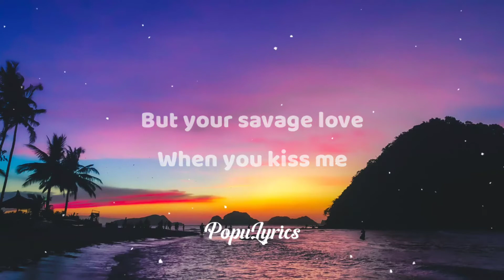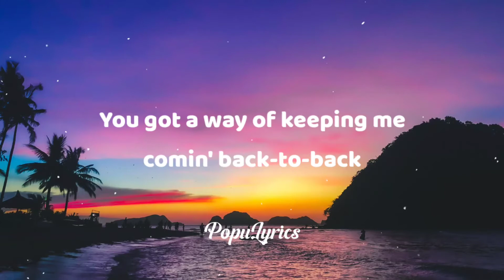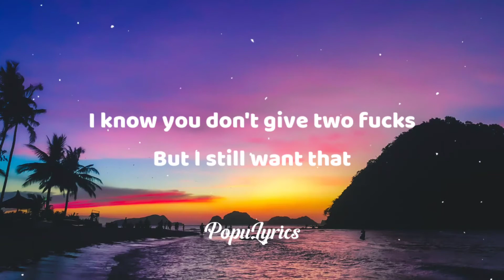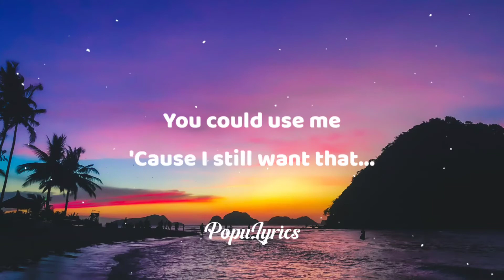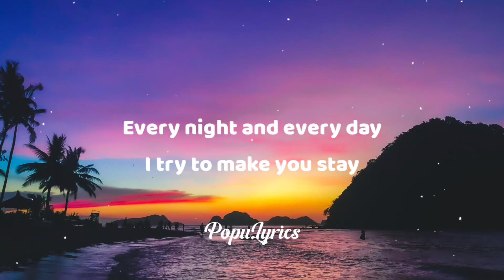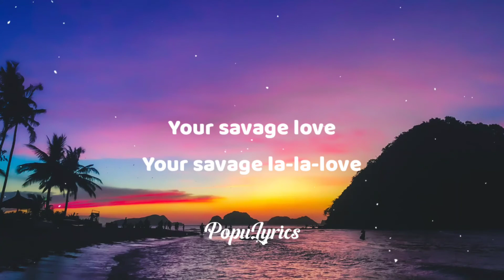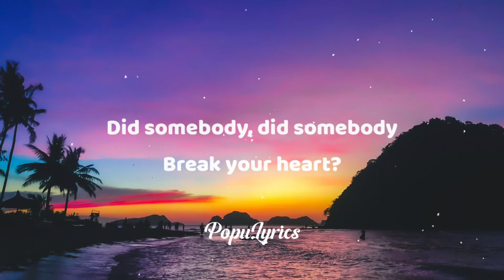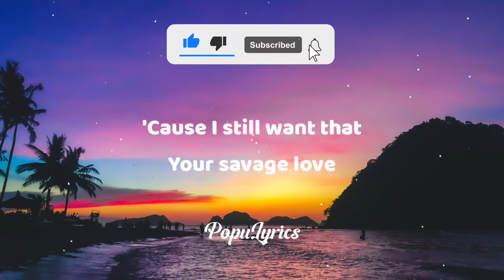Savage Love - BTS (방탄소년단) (Laxed Siren Beat) Remix Lyrics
If I woke up without you

But your...

Your savage la-la-love
Your savage la-la-love
You could use me
'Cause I still want that...

Sarangiran eojjeomyeon sunganui gamjeongui nayeol
Jogeoni dadeul butji nan mwol saranghaneunga
Yeongwoniraneun mareun eojjeomyeon moraeseong
Janjanhan pado ape himeopsi muneojyeo

I'm swept away by the waves
Don't know what I'm thinking
(Can't get you outta my head)
Naega duryeoun ge geudaeideun geu ttaeideun
Bulgachi saranghallae geudael jigeum

But your...

Your savage la-la-love
Your savage la-la-love

Your savage la-la-love
Your savage la-la-love
Baby...

Your savage la-la-love
Your savage la-la-love

[Korean:]

But your...

Your savage la-la-love
Your savage la-la-love

사랑이란 어쩌면 순간의 감정의 나열
조건이 다들 붙지 난 뭘 사랑하는가
영원이라는 말은 어쩌면 모래성
잔잔한 파도 앞에 힘없이 무너져